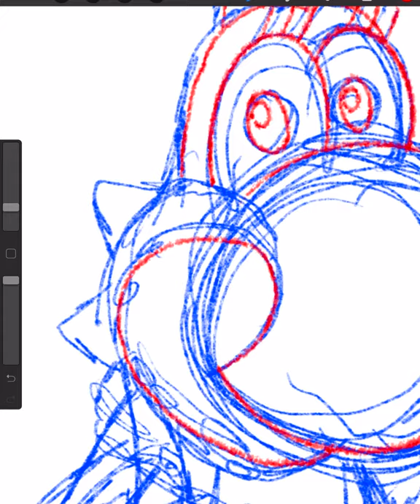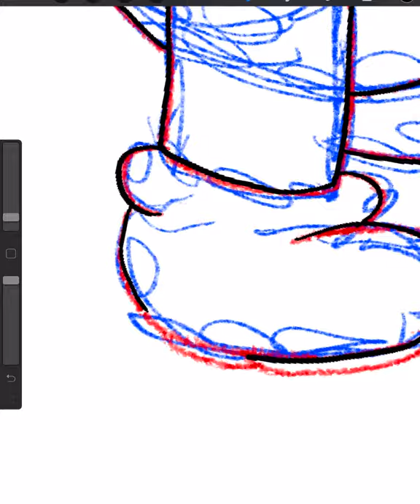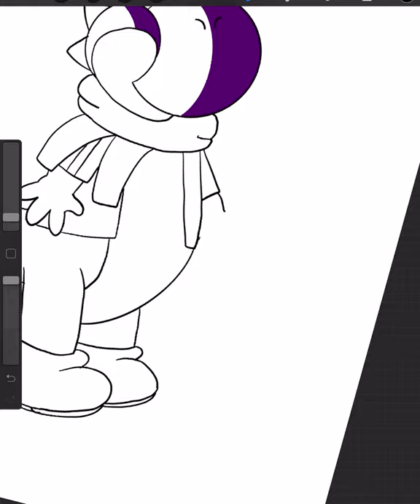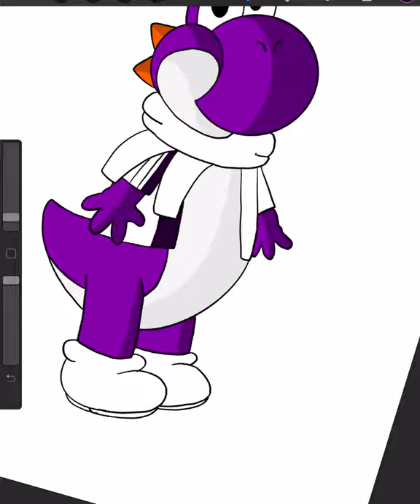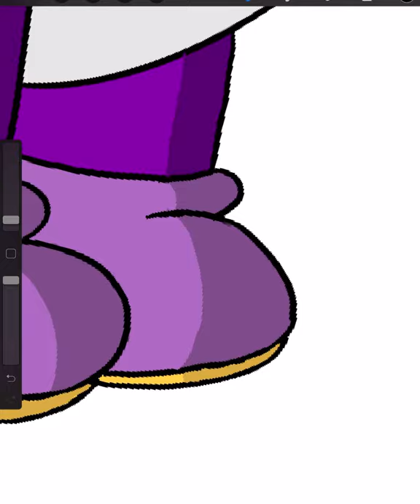Speed Art: My Redesign of Me as a Yoshi (I Drew it From Memory)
Yoshi’s Island DS is owned by Nintendo and Artoon. The composers of Yoshi’s Island DS are Yutaka Minobe and Masayoshi Ishi.